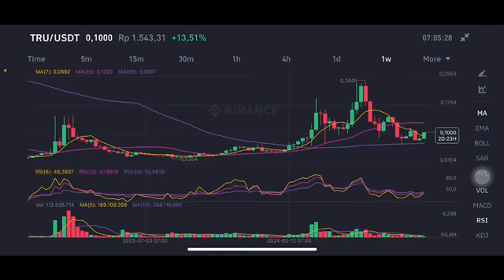TRU COIN NEXT MOVE | TRU COIN PRICE TARGET | TRU COIN PRICE ANALYSIS